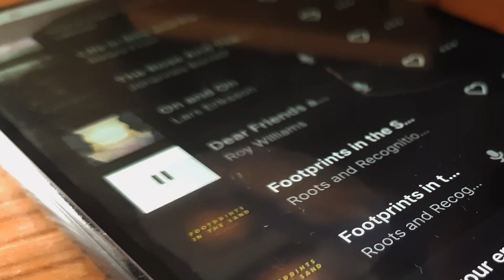START DRAWING AND KEEP IT SIMPLE